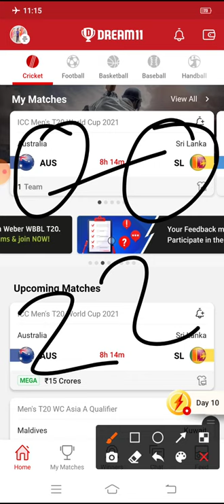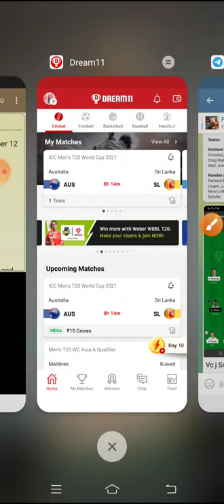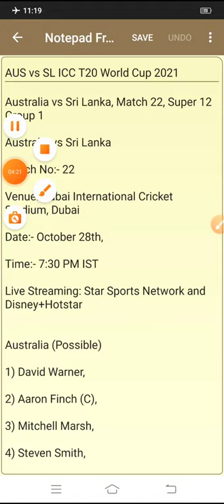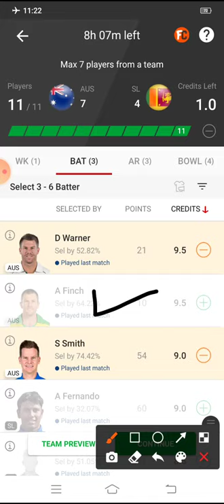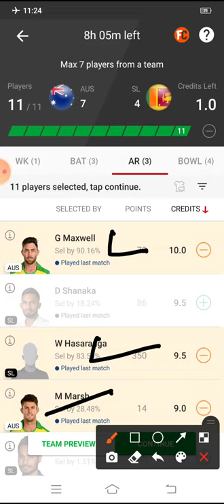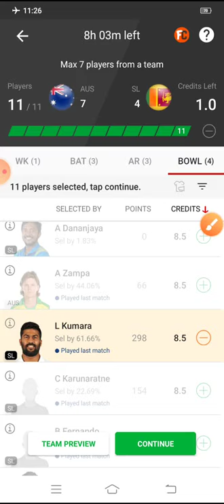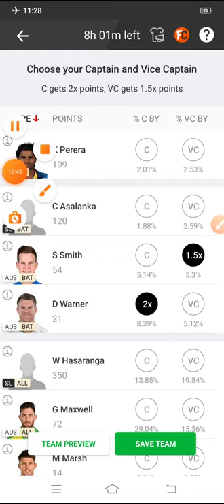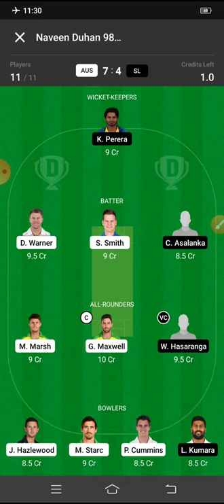AUS vs SL 22th T20 Match | icc T20 World Cup 2021 | Dream11 | Australia vs Sri Lanka | Duhan Fantasy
AUS vs SL 22th T20 Match | icc T20 World Cup 2021 | Dream11 | Australia vs Sri Lanka | Duhan Fantasy House |

UPDATES